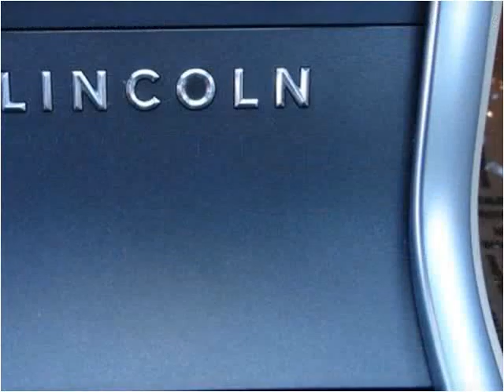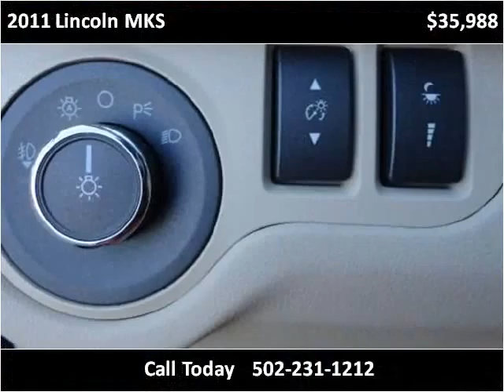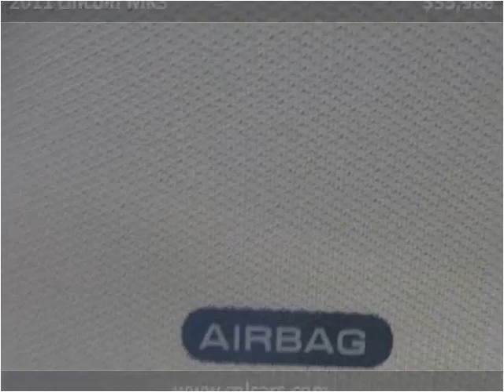2011 Lincoln MKS Used Cars Louisville KY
This 2011 Lincoln MKS is available from Craig and Landreth Cars - Fern Creek.